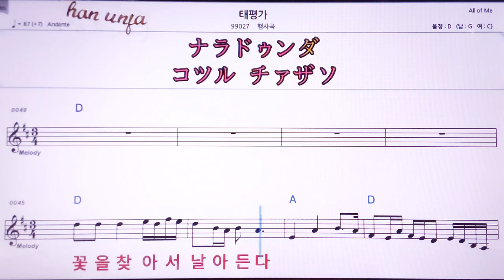💖태평가/행사곡 민요 👍MR,노래방, 악보, 코드,Karaoke With Sheet Music